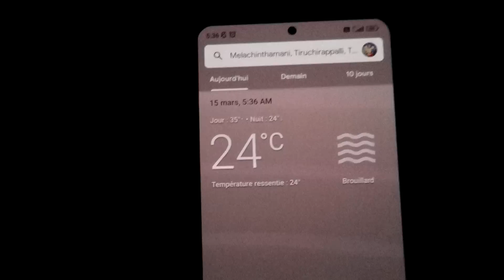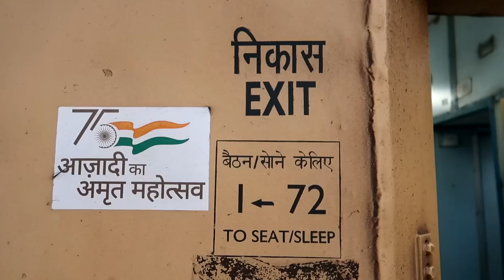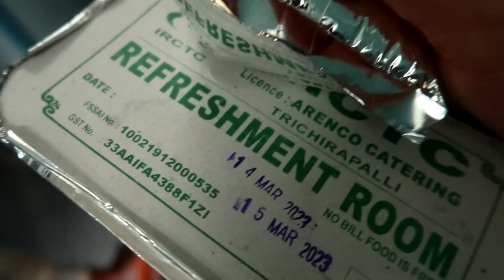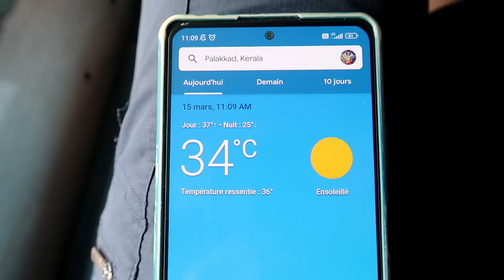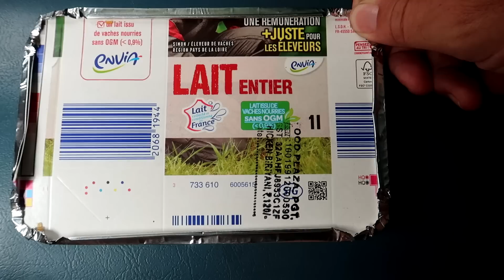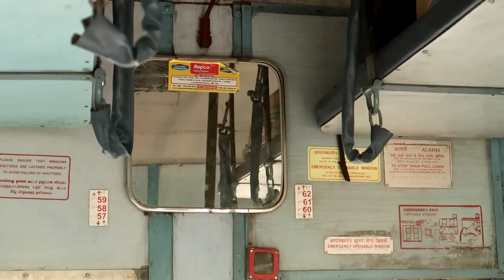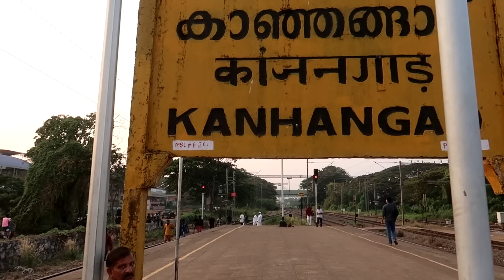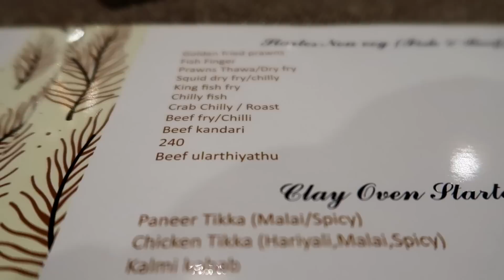12H DANS UN TRAIN EN INDE ! 🇮🇳 #127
Aujourd'hui je quitte le Tamil Nadu pour le Kerala en Inde et j'ai un trajet de 12h à faire en train !

The Express - Pearce Roswell